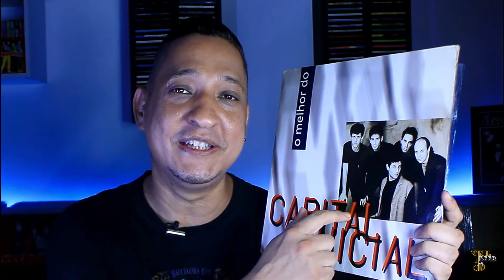NA BRINCADEIRA E SEM DINHEIRO, ASSIM COMEÇOU O CAPITAL INICIAL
Capital Inicial é uma das bandas mais famosas do rock nacional. Nesse vídeo tem as curiosidades de grandes hits do Capital Inicial dos anos 80 e um pouquinho da história da banda. Então se você curte, curiosidades, música boa e cerveja gelada, fique ligado que temos sempre um vídeo feito pra você!

Instagram Vinil Beer: @vinilbeer
Desenvolvimento e produção: Equipe Vinil Beer
Imagens e vídeos: Internet/arquivo pessoal